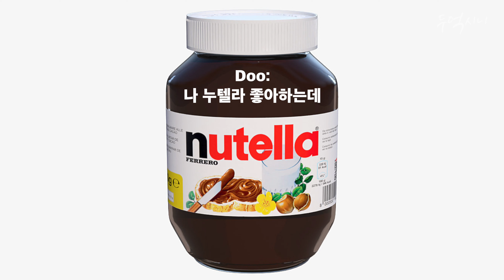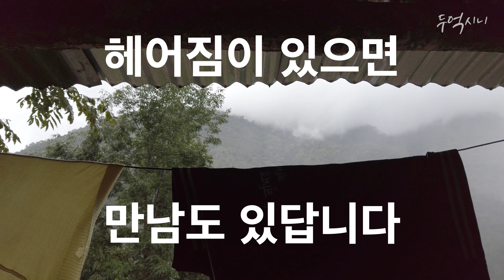히말라야 정상정복, 아직 11일 더 가야하는데 신발이 없다!! [히말라야#3]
세계에서 제일 높은 땅, 에베레스트가 있는 히말라야 쿰부지역의 임자체(아일랜드 피크 6,189m) 등정을 향한 총 15일간의 여행기입니다.

Cam: Osmo Pocket, Osmo Action, A7m3

삽입곡
Sunday Morning - Stefano Mastronardi
Final Tango - Kadir Demir
Kaleidoscope - Ethan Rank
To the Edge - G Yerro
I’ll Understand - Roza
Appalachinan Theme - Tony Petersen
So Happy I Could Die - John Isaac